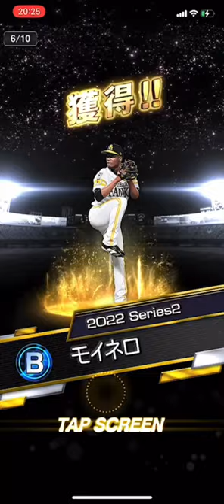絶対にアニバの青柳晃洋を当てたい男part1#shorts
Twitterアカウント『しゅうしゃイカch』

・公式オープンチャット(LINE)について
⇒下記のURLより、誰でも参加できます。
みんなでプロスピAの話題で盛りましょう!

公式オープンチャット(LINE)「しゅうしゃイカch」

再生リスト↓
前回動画↓

どうもこんにちはこんばんは！
しゅうしゃイカです！

本日の動画は、プロスピA実況！

しゅうしゃ
＠syusya_prospiA
syusya_prospia

コココイカ
kokokoika0920

Twitter、InstagramでもプロスピAを中心につぶやいております！

【BGM・SEはコチラから】